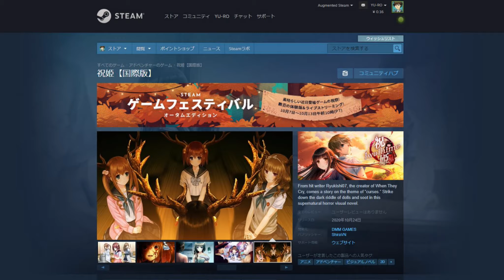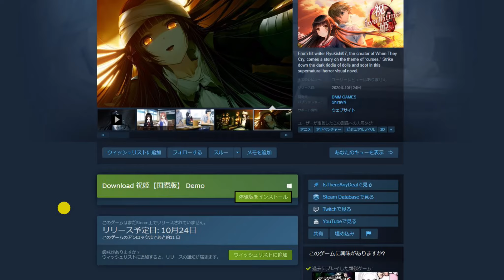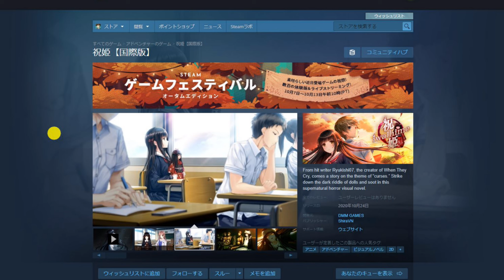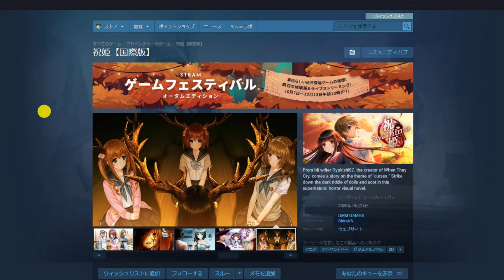【Steam新作祝姫（国際版）】竜騎士07氏によるシナリオが秀逸のビジュアルノベル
2019年版Steamで無料のおすすめゲーム20選

遊んで面白かった金額別おすすめゲーム一覧（43選）

Steamのおすすめ有料ゲームを無料で手に入れられる外部サイト5選

■毎週火曜日
・ピックアップ1週間限定セール